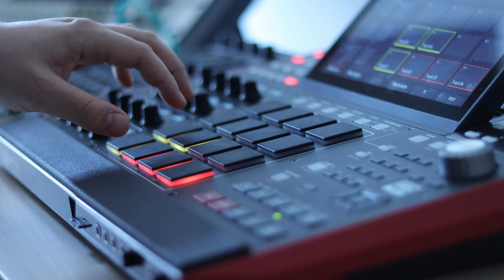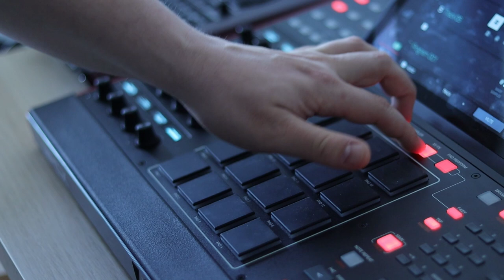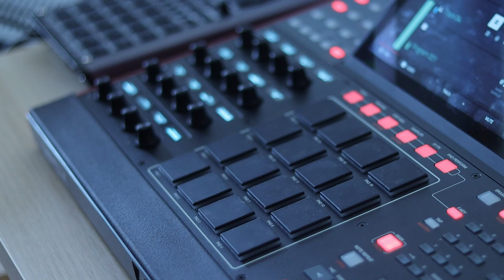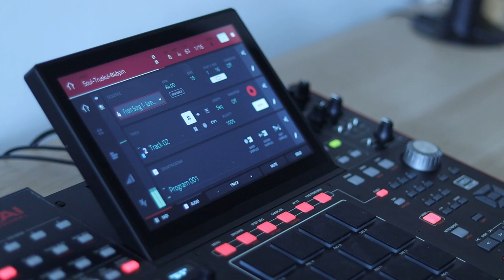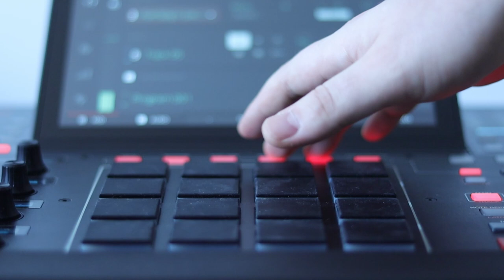Five Beats to prove that MPC X doesn't sound that bad - Part 1